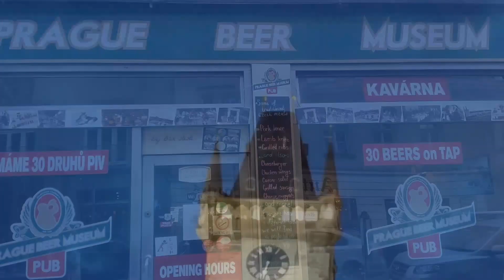Prague a walking tour around the city!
Prague what to see - Photographic travel guide of the Architecture of the city of Prague.
Prague, capital city of the Czech Republic, is bisected by the Vltava River. Nicknamed “the City of a Hundred Spires,” it's known for its Old Town Square, the heart of its historic core, with colorful baroque buildings, Gothic churches and the medieval Astronomical Clock, which gives an animated hourly show. Completed in 1402, pedestrian Charles Bridge is lined with statues of Catholic saints.